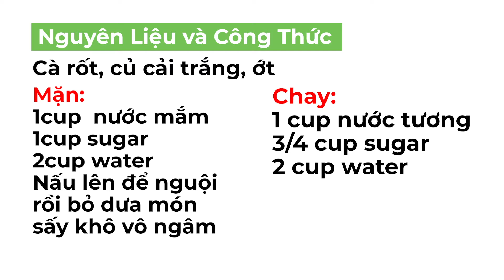Cooking With Danny - Dưa món ngày Tết (Vegetable pickles)